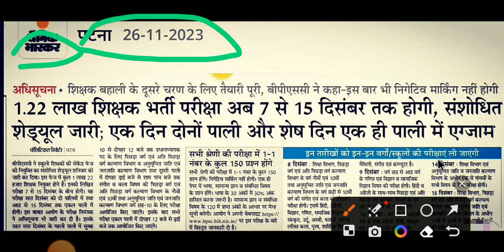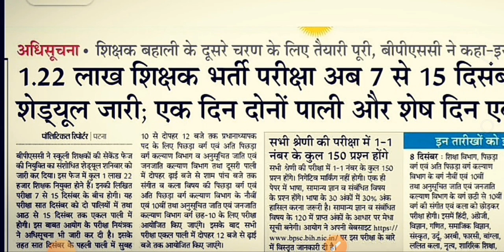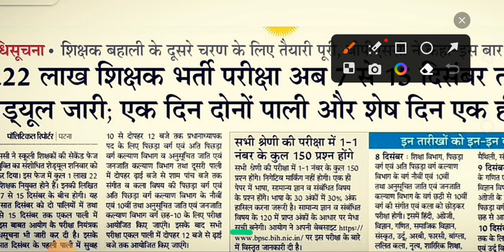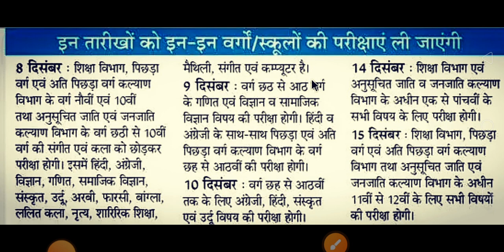1.22 लाख शिक्षक भर्ती अब 7-15 दिसंबर तक होगी, संशोधित शेड्यूल जारी, BPSC शिक्षा विभा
1.22 लाख शिक्षक भर्ती अब 7-15 दिसंबर तक होगी, संशोधित शेड्यूल जारी, BPSC शिक्षा विभाग BPSC_Teachers_Bahali_2023 बिहार_शिक्षक_भर्ती_2023 BPSC_SHIKSHAK_BAHALI बिहार शिक्षक भर्ती 2023 BPSC Bihar Teachers Syllabus

1.22 लाख शिक्षक भर्ती अब 7-15 दिसंबर तक होगी, संशोधित शेड्यूल जारी, BPSC शिक्षा Whatapp Group full होने के कारण Telegram Group बनाया दिया गया है ताकि इसमें 2 लाख लोग जुड़ सकें और दोस्तों को भी जोड़ें Please😫🙏🙏💓 Share all Groups👥 बिहार शिक्षक नियोजन कि बहाली शुरु करवाने के लिए सब एक Group में Join कीजिये और Link को भी बिहार शिक्षक नियोजन बहाली प्रक्रिया का अपडेट आपको पल पल मिलता रहेगा इस Group में सातवाँ चरण शिक्षक बहाली अपडेट सातवाँ चरण शिक्षक बहाली से संबंधित जितने भी जानकारी होगी आपको इस Group बिहार शिक्षक नियोजन का जितना भी औपबंधिक मेधा सूची या अंतिम मेधा सूची का अपडेट पाने के लिए आप हमारे website पर जा कर चेक कर सकते हैं आपको हमारे website पर पल पल का अपडेट मिलता रहेगा और सबको Bihar Primary Shikshak Bahali Bihar shikshak Bahali Shikshak Bahali Bihar Primary Teachers Bittu Advisor बिहार शिक्षक बिहार शिक्षक बहाली बिहार शिक्षक बहाली 2022 बिहार शिक्षक बहाली सातवाँ चरण शिक्षक बहाली शिक्षक बहाली अपडेट प्रारंभिक शिक्षक बहाली बिहार प्रारंभिक शिक्षक बहाली अपडेट बिहार प्राथमिक

रा

1.22